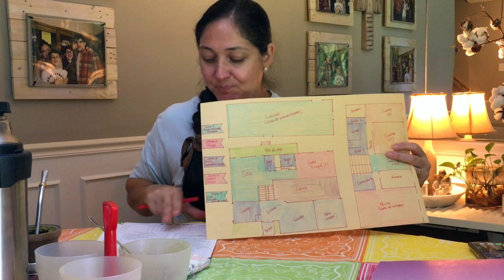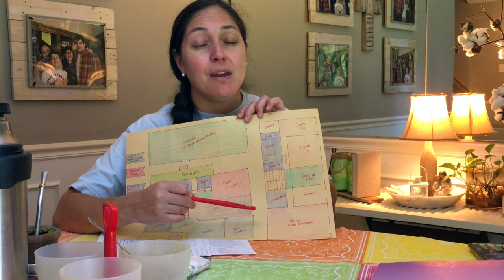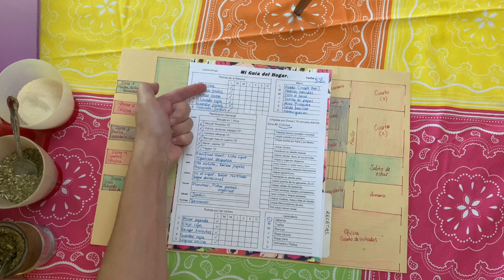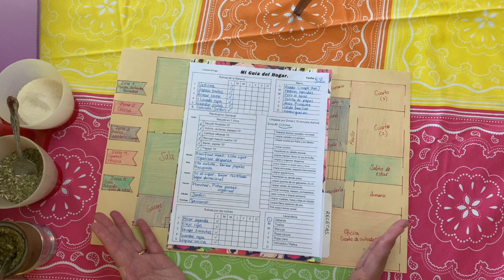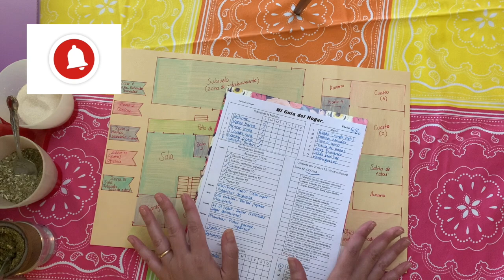COMO ORGANIZARTE y PLANIFICAR LA LIMPIEZA EN TU HOGAR~ZONAS DE LIMPIEZA~RUTINAS DE ASEO~Semana #2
Hola, que tal mis amigas/os!!! 💖Bienvenidos una vez más a un nuevo video!📽

🏡ENEL VÍDEO DE HOY COMPARTO CON USTEDES CÓMO PUEDEN PLANIFICAR SUS ZONAS DE LIMPIEZA PARA QUE LIMPIAR TU CASA YA NO SEA MÁS UN PROBLEMA. TENER UN SISTEMA DE LIMPIEZA IMPLEMENTADO EN TU HOGAR TE PERMITIRÁ SER MÁS PRODUCTIVA, CON UNA GUÍA DEL HOGAR, RUTINAS IMPLEMENTADAS Y MUCHA PREDISPOSICIÓN 💝
IMPRIME GRATIS LA GUÍA DEL HOGAR!!
MI TIENDA DE PRODUCTOS: 💯

*Dyson v 10 (sin cable)
*Dyson Ball Animal ( con cable)
*Trapeador eléctrico Shark
*Paños de microfibra
*Esponja/paño para limpiar baños y piletas

“THE GROVE COLLABORATIVE” enlaces💖💖
Haciendo click en el enlace podrás recibir de regalo estos productos, además aquí encontrarás el antibacterial que yo uso, esponjas y cepillo de cocina, paños de microfibra, limpiadores multiusos, guantes, aceites esenciales y mucho, mucho más!!☘️🌿🌱💓

👉🏼💐💐💐CORREO ELECTRÓNICO 👈🏼💐💐💐💐